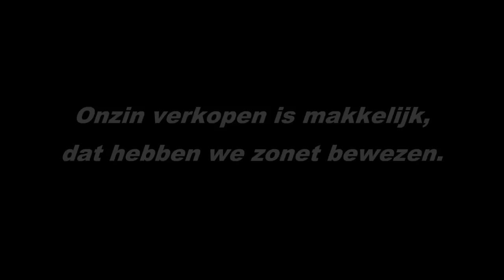moderne fotografie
Dit is het grote interview over moderne fotografie met Michel Engelen en Peter Nackaerts.
De interviewer is Marc Wynen.
Met dank aan Nicky Langley, Leen Den Dievel en Eric Fels voor de gemaakte reclame.

1 april 2013.